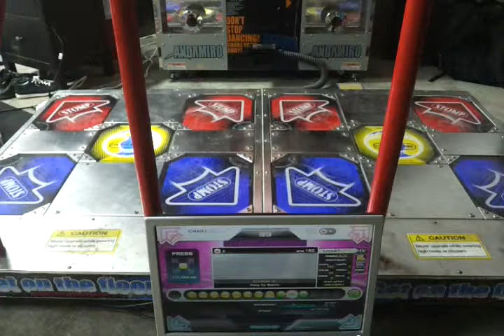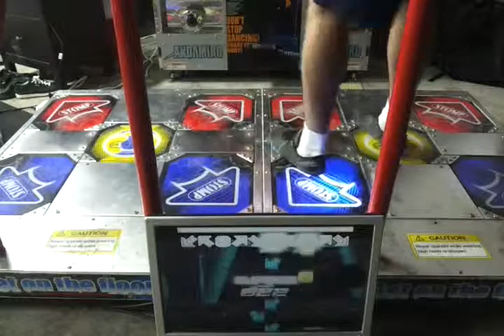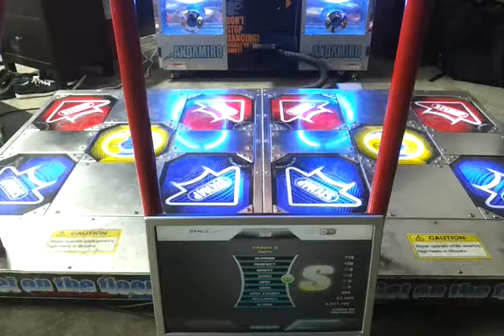Canon D21 Gold S 8 Greats